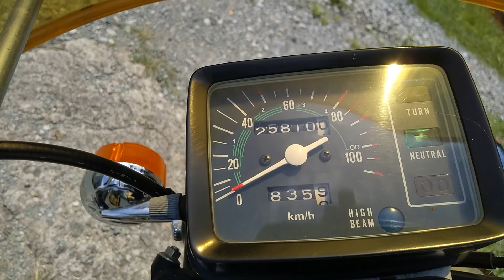ベンリィ125を車庫から出してみた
動画撮影　2021/08/20
Honda Benly CD125T　ホンダ ベンリィ 本田
いつもSuperCubばかり使って、ほとんど乗ってない
常にガレージで微弱電流充電器を繋いでいる
だから走らなくてもバッテリーあがりはない
ガソリンコックもONのままだからキャブレターが乾くこともない
久しぶりにエンジンをかけてもすぐ起動する
このバイクは永久保存版なのだ
原付二種だから税金や保険もたいしたことない
バイクに乗る時はヘルメットを正しくかぶりましょう
交通ルールを守りましょう
これは古い骨董品の様なレトロで昭和時代の香りのするビジネスバイクなのだ
２気筒のツイン・エンジンでっする！長距離もＯＫ牧場！